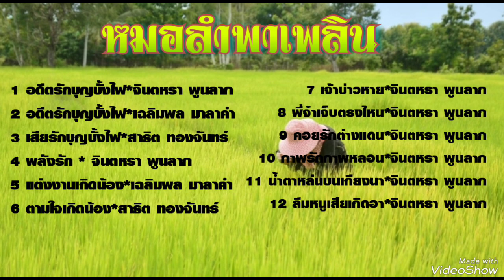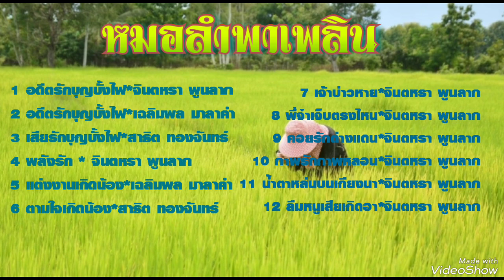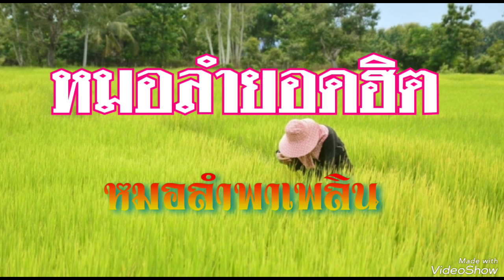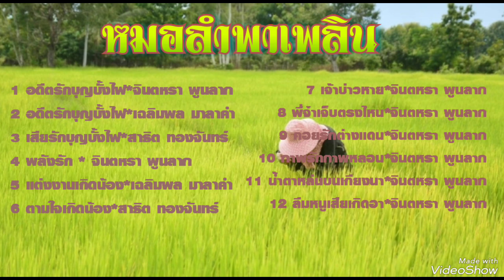รวมเพลงหมอลำ ฮิต - รวมเพลงลูกทุ่งหมอลำ จินตหรา พูนลาภ. สาธิต,เฉลิมพล